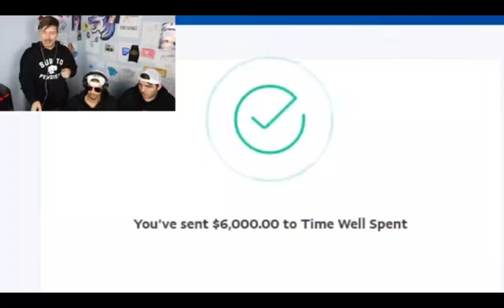WIDZ MR BEASTA JUŻ NIE UWIEŻYŁ W SWOJE ŻYCIE! BO DOSTAŁ OD MR BEAST 600K DOLARÓW CZYLI PONAD MILION!